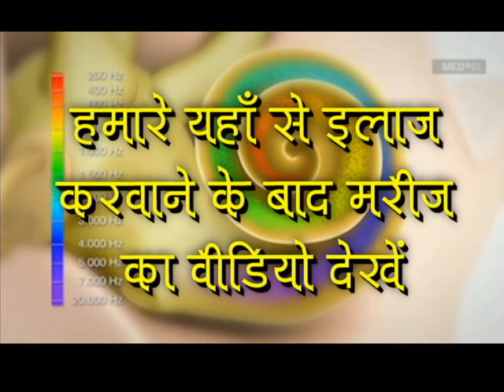Praveen Surana || Deaf Cure Center || Ahmedabad